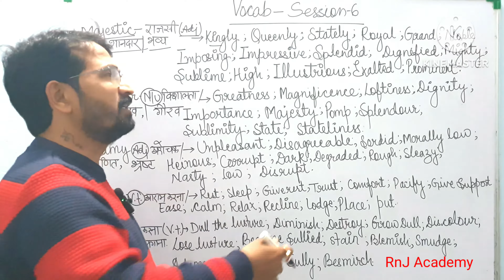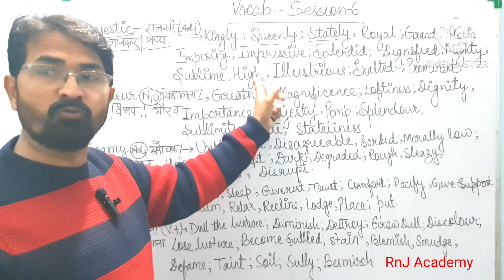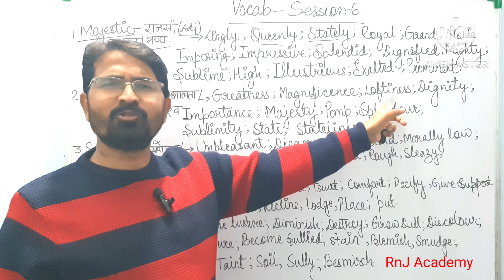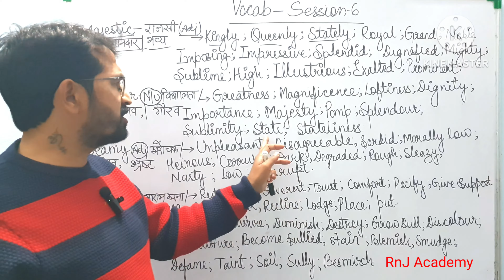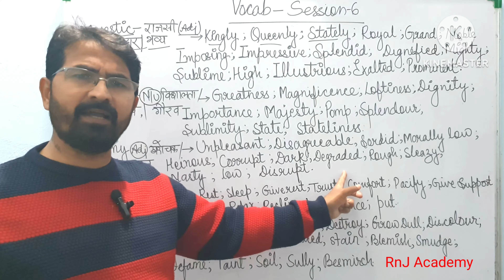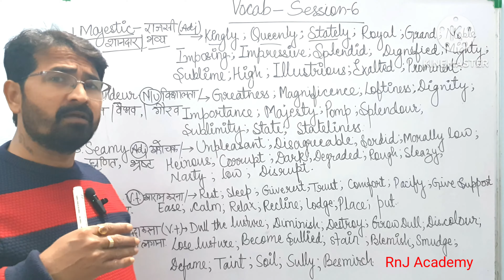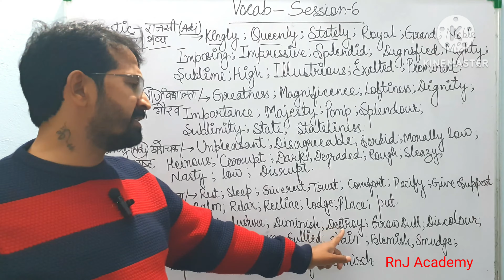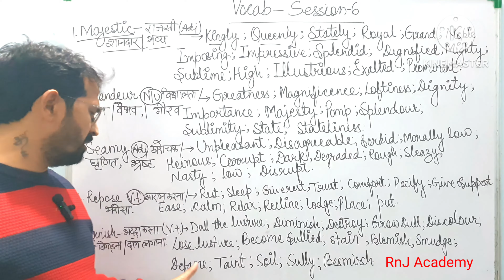Learn English Speaking Practice Session 6 || Learn English Vocabulary Words#trending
Learn English Speaking Practice Session 6|| Learn English Vocabulary Words dineshsir new englishgrammar rnj grammar motivation poetic dinesh #